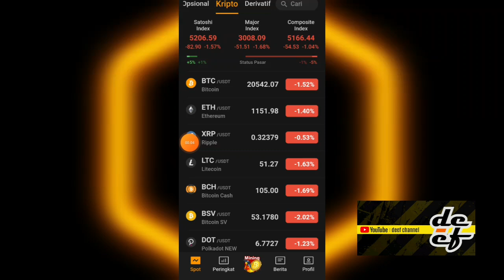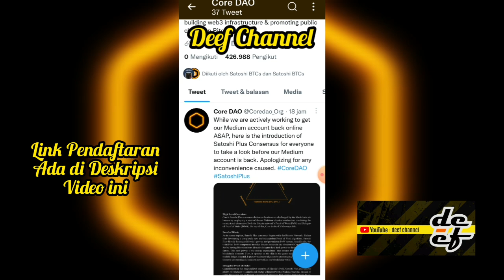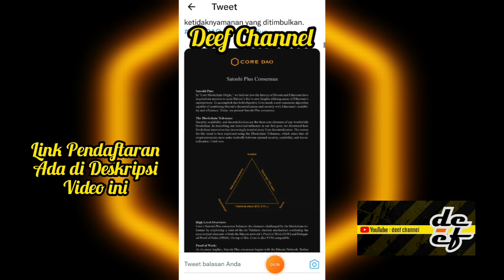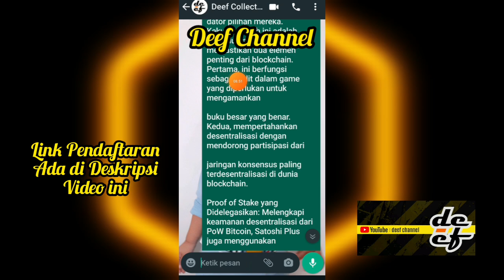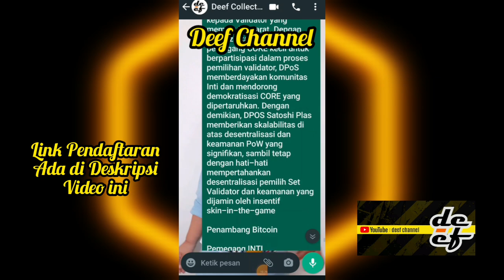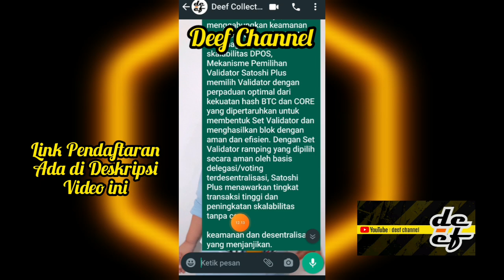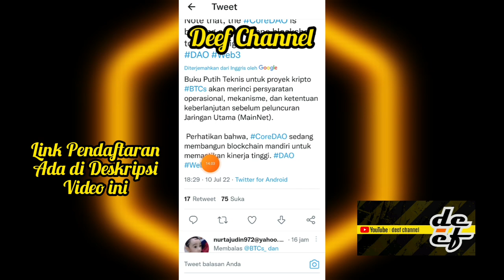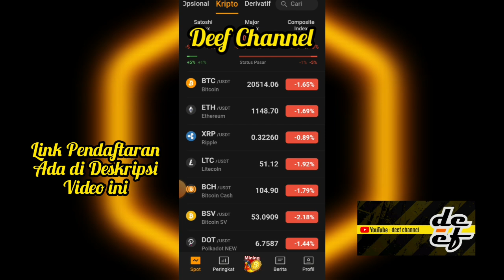SATOSHI PLUS CONSENSUS❗